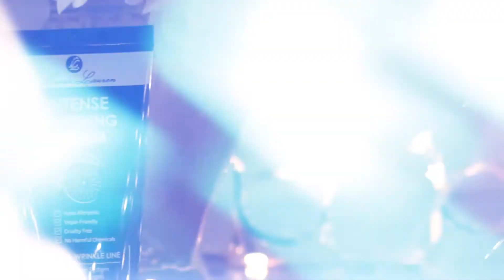LLIC 1st Year anniversary Virtual Serenata Merch Materials 60 seconds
Sharing to you our newest LLIC Merchandise featuring the beautiful and lovely, Ms. Emma Tiglao, promoting our Beauty Bag & Pouch Bag which are both perfect match for our Premium Quality Korean Skin Care Beauty Products!
Truly "Where Beauty and Lifestyle Meet".